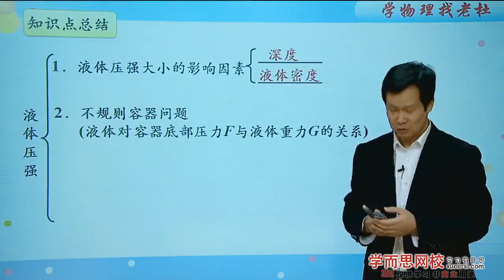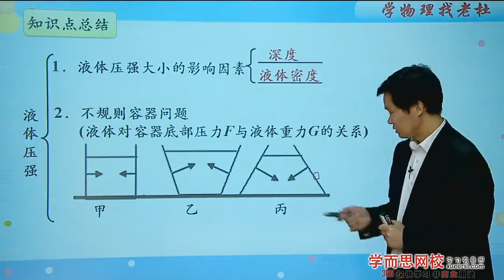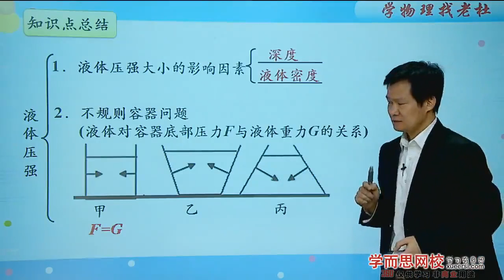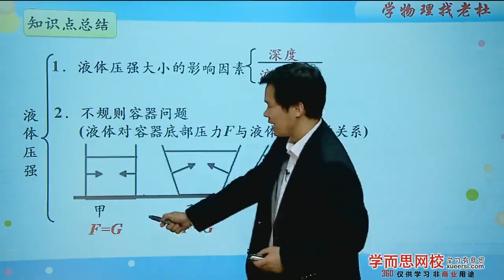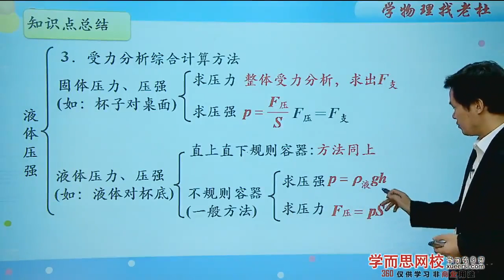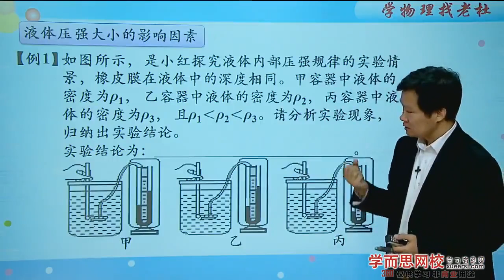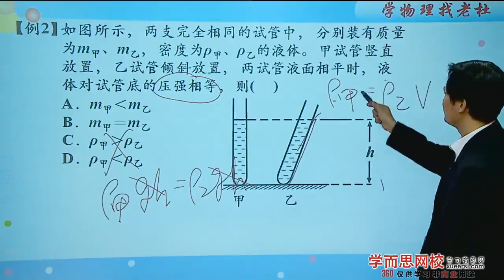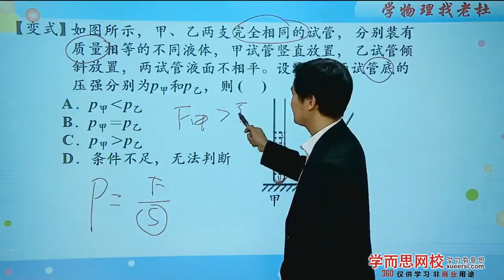压强单元复习—液体压强常考题型例1 例2